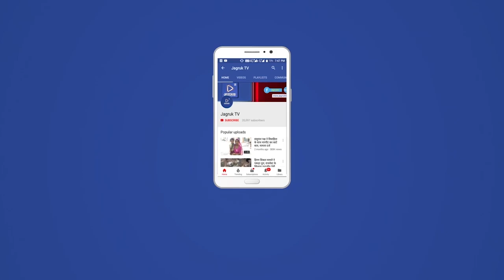महाविद्यालय में व्याख्याताओं सहित अन्य रिक्त पदों को भरवाने की मांग को लेकर छात्रों ने प्रदर्शन किया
स्थानीय जीके गोवानी राजकीय स्नात्तकोत्तर महाविद्यालय में छात्र नेता पंकज परिहार के नेतृत्व में उपखंड कार्यालय पहुंचकर विरोध प्रदर्शन कर ज्ञापन सौंपा | महाविद्यालय में प्राचार्य सहित इतिहास, हिंदी, समाजशास्त्र, भूगोल, एबीसएटी, इएएफएम, व्यवसाय प्रबंधन, रसायनिक शास्त्र, वनस्पति शास्त्र,अंग्रेजी के आचार्य सहित महाविद्यालय में रसायन शास्त्र को छोड़कर सभी विषयों के प्रयोगशाला सहायक, लेखाधिकारी व क्लर्क सहित कई पद रिक्त पड़े हैं जिससे महाविद्यालय के प्रशासनिक कामों में आचार्य व अन्य स्टाफ को लगाया हुआ हैं जिससे छात्रों की पढ़ाई बर्बाद हो रही है, मगर सरकार द्वारा महाविद्यालय की ओर ध्यान नहीं दिया जा रहा है | छात्र नेता पंकज परिहार कहा कि यदि समय पर रिक्त पदों को नहीं भरे गया तो इस कोरोना महामारी में भी छात्र हितों को ध्यान में रखते हुए उग्र आंदोलन चलाना पड़ेगा इसकी जिम्मेदारी पूर्ण रूप से सरकार व प्रशासन की रहेगी इस अवसर पर पूर्व छात्र संघ अध्यक्ष हितेश माली, जगदीश चौहान ,फोज़ारम, विनोद बंजारा, प्रवीण माँजू, पूरण सोनी, रोहित, प्रशांत गहलोत,कुलदीप सिंह, अभिषेक जोशी, अभय चौहान,ख़ुशवंत सेन,राहुल कुमार, रविंद्र सिंह, कविता परमार, सोनल सोनी, लक्ष्मी कुमारी,भूमिका,आरती सैकड़ों छात्र-छात्राएं मौजूद रहे।इस दौरान कानून व शांति व्यवस्था बनाए रखने के लिए पुलिस उप अधीक्षक सीमा चोपड़ा के नेतृत्व में भारी पुलिस बल तैनात रहा